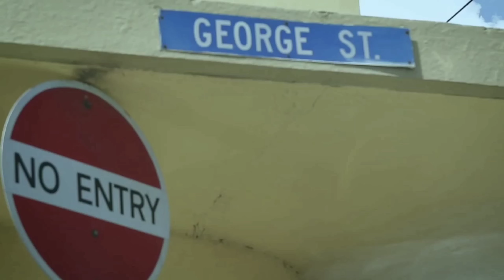BLACKA ~ SURVIVING {TRINIDAD AND TOBAGO}🇹🇹